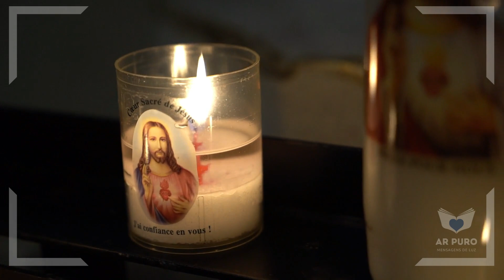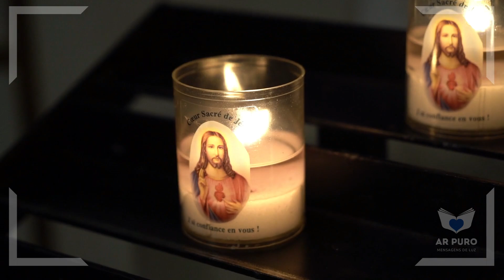A receita MÁGICA de CHICO XAVIER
O livro possui 170 histórias sobre a vida pessoal e mediúnica de Chico Xavier, onde mostra desde infância até vida adulta, visando especialmente direcionar os leitores para uma trajetória rica de acontecimentos difíceis, dolorosas e até mesmo hilários.

Chico Xavier não deixa de ser uma lição de vida. Ele, talvez, seja a personificação do amor mais puro e leal aos propósitos da Doutrina Espírita.

Quando lemos os lindos casos contados por Ramiro Gama, parece um roteiro perfeito sobre alguém próximo da ficção, escrito por um experimentado contador de fábulas. Mas não, trata-se do depoimento legítimo e verdadeiro sobre uma pessoas que passou pela vida dedicado a caridade ao próximo.

O livro revela uma alma cândida desde dos cinco anos de idade, quando sua mãe desencarna e o pai, um vendedor de bilhetes com dificuldades, resolve distribuir os filhos entre os seus familiares. O pequenino Chico Xavier vai então morar com a madrinha, Dona Rita, que lhe aplicava diariamente surras terríveis e garfadas na barriga, além da bizarrice de fazer o menino lamber a ferida do primo, visando curar uma úlcera.

✓ Lindos Casos de Chico Xavier
✓ Moradas Espirituais
✓ Jornada dos Anjos
✓ Exilados por Amor
✓ A Caminho da Luz